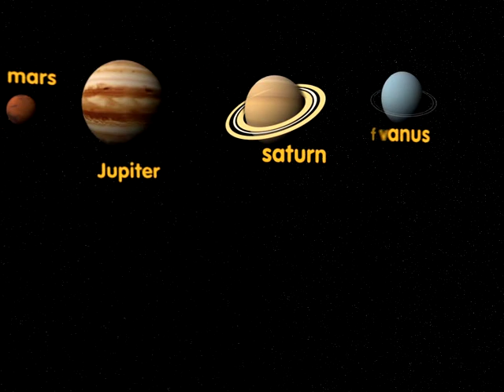Solar System done by cinematic Brunei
Educational video about solar system using motion graphics and 3d animations. done by Cinematic Brunei